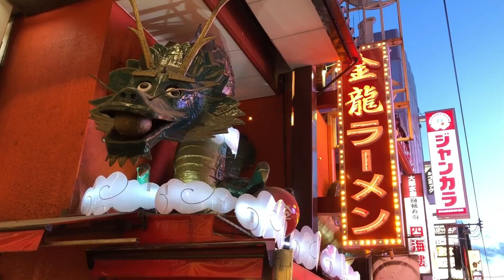ADDOMINALI DA 🗡 SAMURAI e giro a ⛩ Kyoto, Nara e Osaka per la Cena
✅ SCARICA LE MIE GUIDE Ti presento un lavoro durissimo per gli addominali! Adatti a soggetti forti e già in allenamento. Il triset fatto con questi esercizi è molto impegnativo. Dovreste fare
- Diagonali Sbarra 5xlato
- Addominali gomito/ginocchio 10
- Front lever dinamico 10

E ripetere il tutto per 4-5 volte.